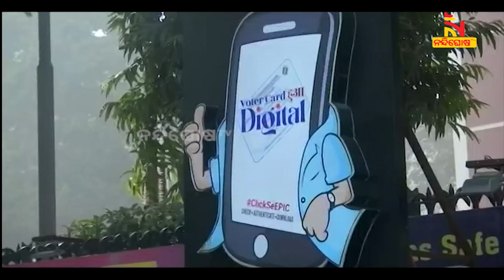ବିଧାନସଭା ନିର୍ବାଚନ ପୂର୍ବରୁ ମାଗଣା ସାମଗ୍ରୀ ବଣ୍ଟନ ପ୍ରତିଶ୍ରୁତିରେ ରୋକ ଲଗାଇବାକୁ ସୁପ୍ରିମକୋର୍ଟଙ୍କ ନିର୍ଦ୍ଦେଶ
* DishTV Channel No: 1367
* Airtel Digital TV Channel No: 611
* TATASky Channel No: 1779
* hathw@y Channel No: 731
* Ortel Channel No: 707
* Videocon d2h Channel No: 840
* SITI Channel No: 17 & 458
* GTPL Channel No: 719
* SUN Direct Channel No: 667
* Asianet Channel No: 219